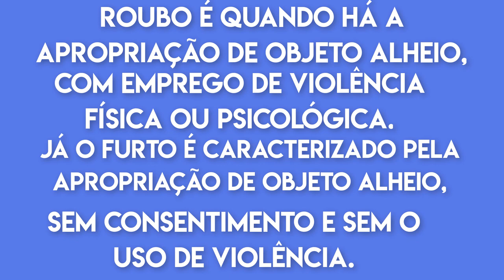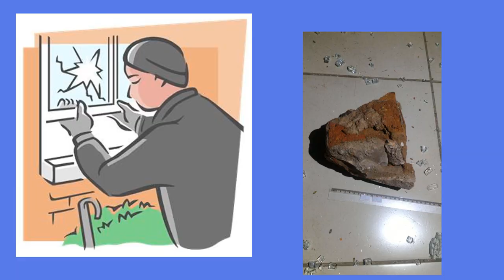Diferença entre furto e roubo - Qual a Diferença entre FURTO e ROUBO?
furto e roubo direito penal,furto e roubo lei atualizada,
roubo e furto de veículos,Qual a Diferença entre FURTO e ROUBO?,
consulta roubo e furto,Qual é a Diferença Entre Roubo, Assalto e Furto?,qual diferença furto e roubo,
furto qualificado artigo,Roubo e Furto conceitos, diferenças,
roubo qualificado ou majorado,Roubos, Furtos e Extravios,
Qual a Diferença entre FURTO e ROUBO?,
assalto e roubo diferença,
Qual a diferença entre furto e apropriação indébita?,

▬▬▬▬▬▬▬▬▬▬▬ஜ۩۞۩ஜ▬▬▬▬▬▬▬▬▬▬▬▬▬
▓▓▓▒▒▒░░░ Abaixo Link relacionado ao vídeo  ░░░▒▒▒▓▓▓
▬▬▬▬▬▬▬▬▬▬▬ஜ۩۞۩ஜ▬▬▬▬▬▬▬▬▬▬▬▬▬

▬▬▬▬▬▬▬▬▬▬▬ஜ۩۞۩ஜ▬▬▬▬▬▬▬▬▬▬▬▬▬